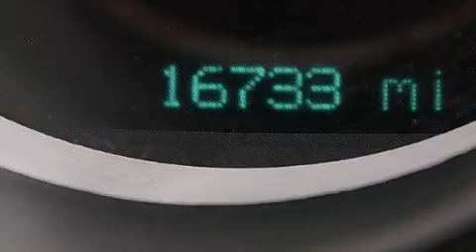2014 Dodge Challenger Palm Beach FL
Haz clic aquí para ver el precio Hemos tenido el honor de servir a la zona de Lake Worth fl , le prometemos que su experiencia superará sus expectativas ! Year : 2014 Make : Dodge Model : Challenger Engine : Motor con 6-Cil de 3.6L Trans . : Transmisión Automática de 5 Velocidades Millaje : 16,730 Stock : 78436 Offleaseonly.com 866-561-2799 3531 Lake Worth Rd Lake Worth , fl 33461